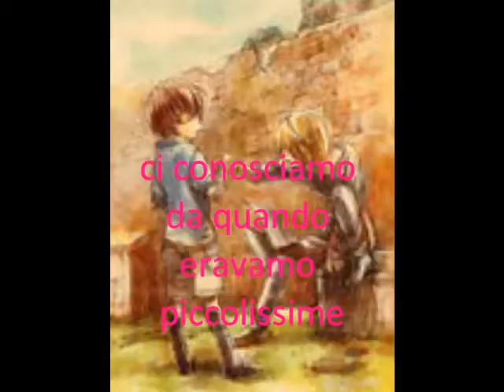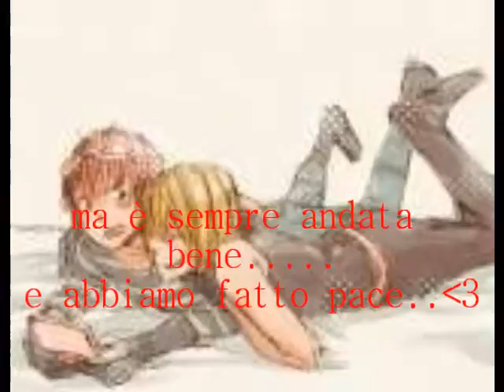Tributo alla mia migliore amica (Death Note Version )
qst video lo dedico a Ninina. nn è venuto male...x3